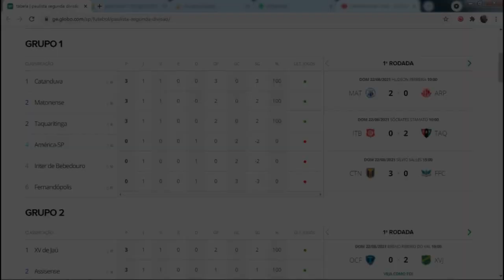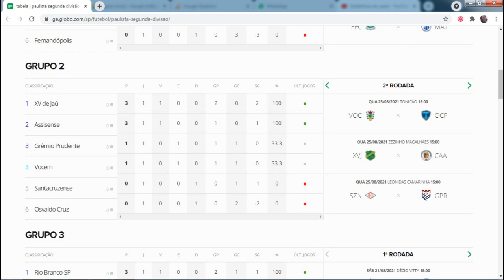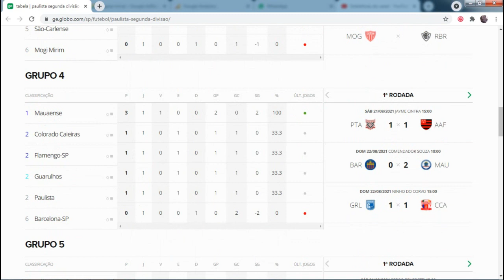Os resultados da primeira rodada do Campeonato Paulista Segunda Divisão ´- Bezinha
O Campeonato Paulista da Segunda Divisão - Bezinha - teve neste final de semana a disputa de sua primeira rodada. Confira todos os resultados e a tabela da segunda rodada.